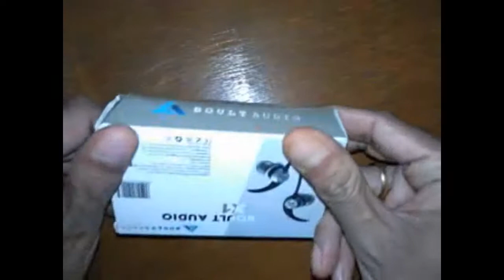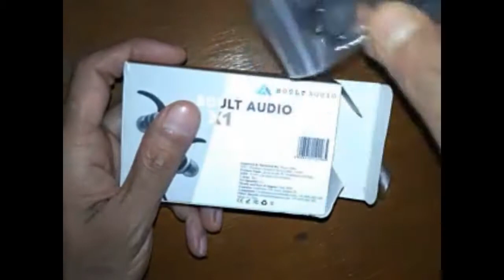Boult Audio X1 Earphones unboxing and review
This is a small video of Unboxing Boult Audio X1 earphones and quality review.
I got these from Amazon India website for Rs.349/-
Overall for this price the quality is nice, Bass is good, Also they snug fit in your ears with the rubber support.